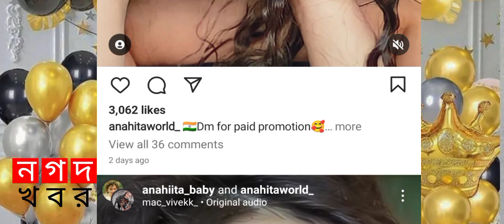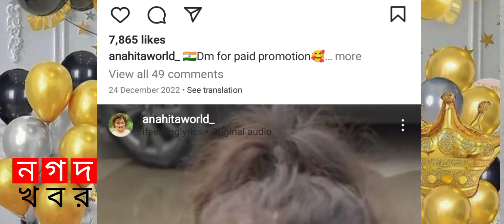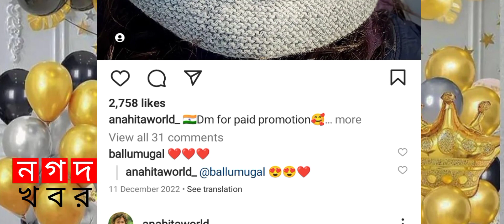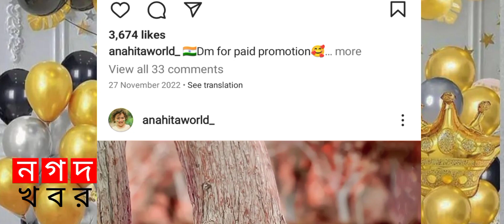Anahiita Baby Birthday today. আনাহিতার জন্মদিন আজ ১০জানুয়ারি NAGAD KHOBOR